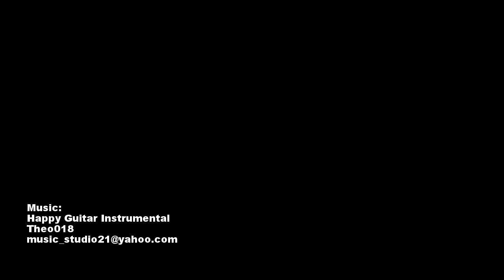How To Split A Bamboo Pole